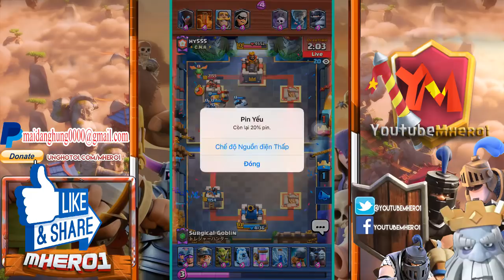Surgical Goblin 5700+ Live ladder Push | 3 MUSKETEERS Ice golem deck